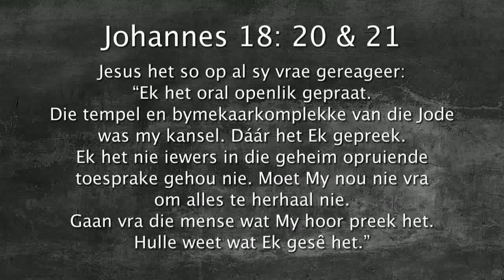Oordenking 30 Augustus 2017